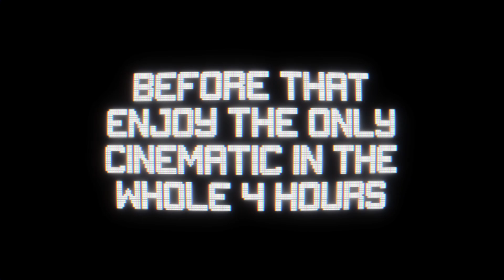I Didn't Expect The Ending of Hello Puppets: Midnight Show..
Welcome to Hello Puppets: Midnight Show! The end of this game is depressing. Scout is back but Owen's secret is revealed and the truth is out.

Amazing Super Fans! ♥︎
Old_Gamer Lady
Vadoris
moonjelly
Kyuubi-Ulquiorra
mg0020
Cassie Jo Jones
Mike Mclemore
Joshua Downs
Courtny Snyder
Ee beng Koh
Colten Hagood
Kalnyss
Ian Sharlow
Bridgette Kammen
sean mckenzie
Kiya Vasear
Kelly Eill
aamich notorio
ivy
masquerade
Kalnyss
Jord1n17
💤Sleepy_panda💤
meow hey
Ray Arbizu
Delisa Davenport
Amanda Stewart
N0t._.Skittle🌈
AUSTiNGAMES
zara pederick
curtis king
GLÏÇH SLÂP
MrMetalMan
Michael Tong
Minilord
Cody Mitchell
Doudney Gaming
KravRave
Travis Tipping
Taquito Man
Vincent Fenrir Afton
Alejandro Enriquez
Dizhon Simpson